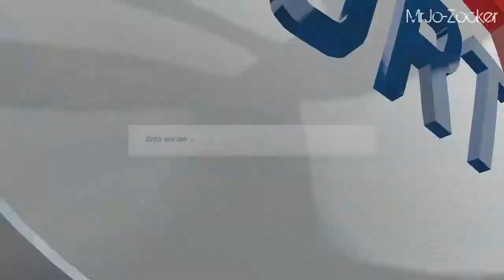Let's Play FIFA 14 Ultimate Team #2 - Pack Opening und Bulli Gold Testspiel ( 720p HD )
Hallo liebe Zocker Freunde,
hier die Folge 2 der Ultimate Team Reihe :)

MrJo-Zocker